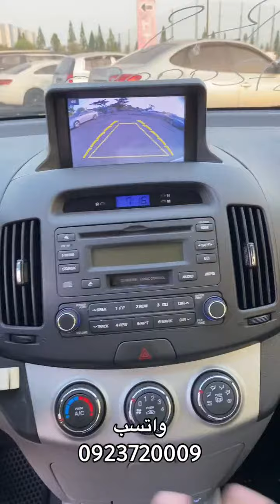عرض حصري ومميز الله يبارك هونداي جديده 🛑